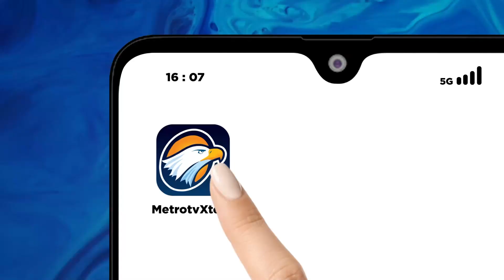Jalan Rusak, Pasien Ditandu 6 kilometer Ke Rumah Sakit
MetroTV,

Akibat jalan rusak, seorang warga kecamatan Tutar, kabupaten Polewali Mandar, Sulawesi Barat terpaksa harus ditandu sejauh 6 kilometer untuk di bawa ke rumah sakit umum daerah setempat.